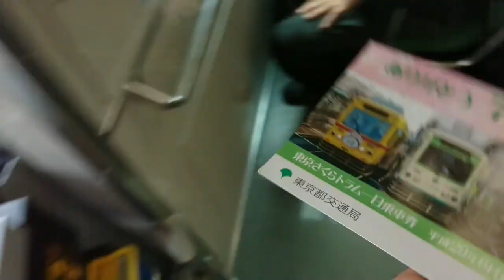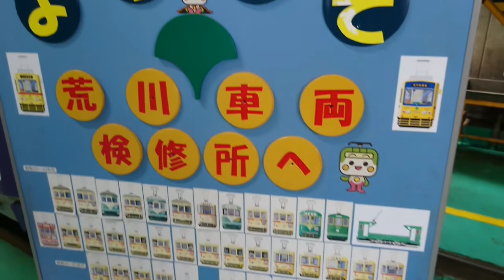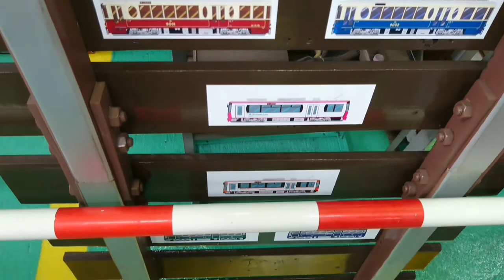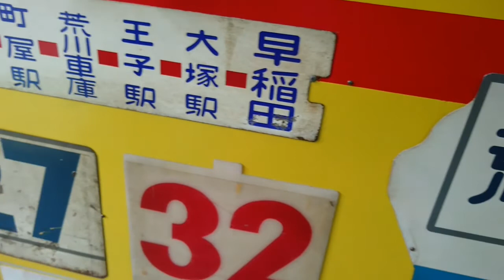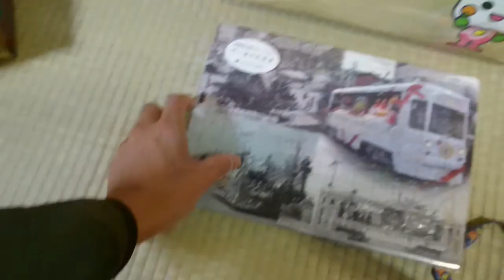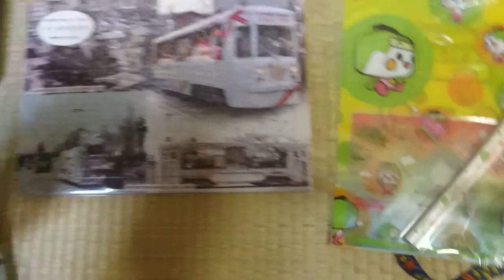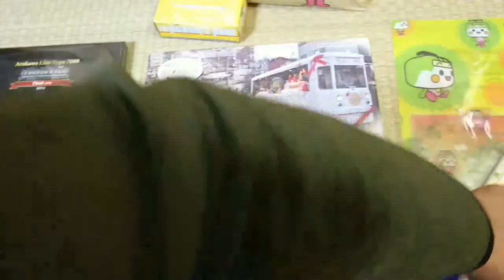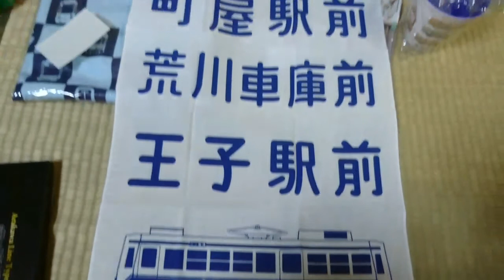【ありがとう7000形】路面電車の日荒川車庫公開イベントに行ってきました‼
投稿予定日が月曜日のところ仕事の都合により遅れました。申し訳ございました。